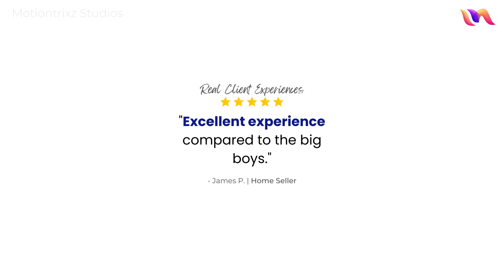GT2 | Premium 2D Animated Explainer Video | By Motiontrixz Studios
2D Premium Animated Explainer Video Sample - GT2

We are a production company that creates custom, high-quality animated explainer videos to explain your business ideas in a clear and engaging way. Turn your visitors into customers and your customers into fans with an animated video!

Want to learn more?

Regards,
Motiontrixz Studios Pvt. Ltd.